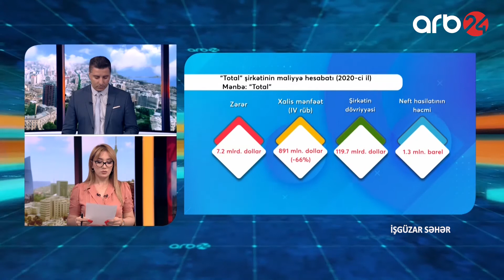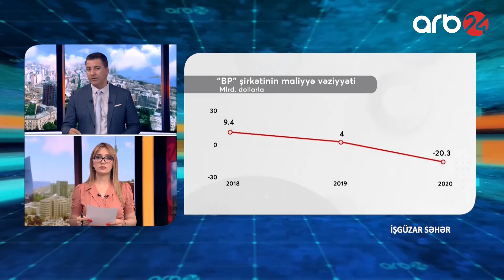İşgüzar Səhər 08.07.2021 2-ci hissə